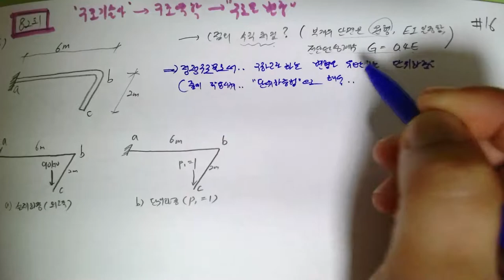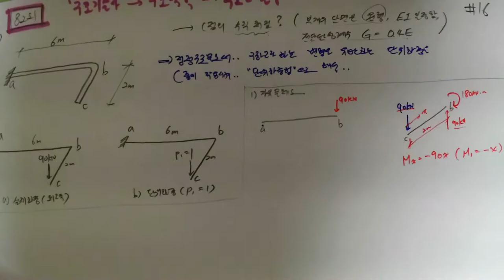[66_구조역학(06장_구조물의변형(16_제82회 기출문제_단위하중법을 통한수직처짐_휨모멘트와비틀림에의한)2022.6.5.촬영]_#2022년건축구조기술사_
[66_구조역학(06장_구조물의변형(16_제82회 기출문제_단위하중법을 통한수직처짐_휨모멘트와비틀림에의한)2022.6.5.촬영]_#2022년건축구조기술사_ @楷供_안병희합격특강_ @楷供_안병희합격특강@楷供_안병희 with 韜光養晦2022 _楷供_善生과 함께하는 중등임용고시 합격하기_충분히 할 수 있습니다.